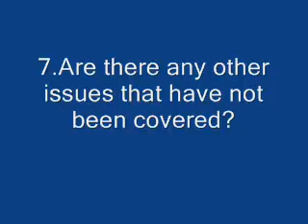Entertainment Workshop 2: Question 7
Entertainment Workshop 2: Question 7: Are there any other issues that have not been covered above?